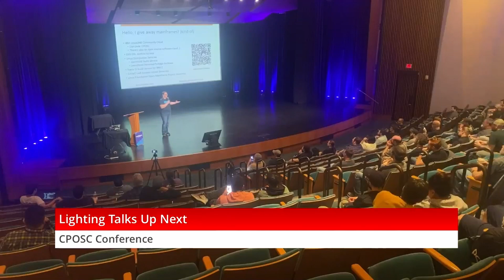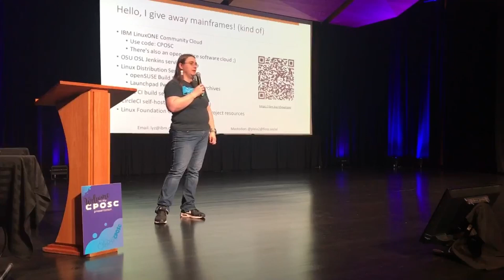Lightning Talks - R Geoffrey Avery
If 40 minutes just wasn't enough time for all of our submitted lightning talks, this time will be used to allow for any overflow. Also at this time is 'Desserts & Debriefs' in the Binns Room.

The Central Pennsylvania Open Source Conference (CPOSC) is a one-day technical conference for open source users and developers. Presentations and sessions cover all aspects of open source, with talks ranging from novice to expert skill levels and featuring case studies, best practices, code-alongs and more.